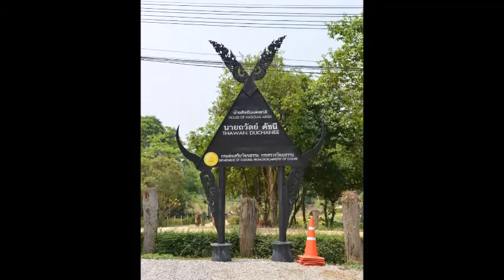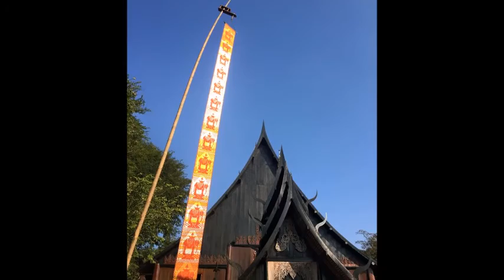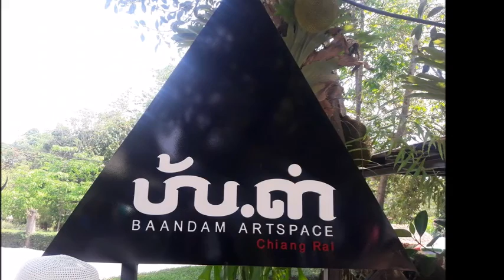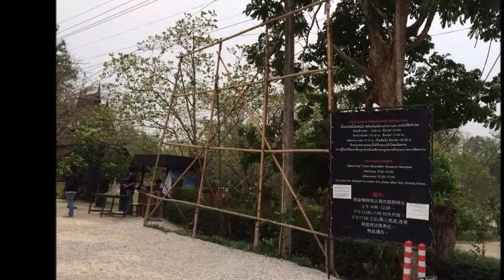★ ★ ★ บ้านดำ อ ถวัลย์ ดัชนี - Baan Dam - Black House Museum ★ ★ ★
Baan Dam - Black House Museum is a museum in Chiang Rai Province and is nearby to Ban Nang Lae, Ban Phae and Ban Doi Kio.

The artist – Thawan Duchanee:

Thawan Duchanee is now lauded as a national artist of Thailand, but his controversial work hasn’t always been popular. Born in Chiang Rai province in 1939, Thawan went on to study art in Bangkok and Amsterdam. Some of his early work shocked a conservative Thai nation and accusations of disrespecting Buddhism resulted in some people physically attacking his paintings. Fortunately, Thawan’s art was championed by leading figures in Thai society including Kukrit Pramoj.

Thawan went on to showcase his work all over Thailand and around the world. His murals feature at a number of overseas Thai embassies and a number of prominent Thai companies have commissioned work from him for display in their head offices.